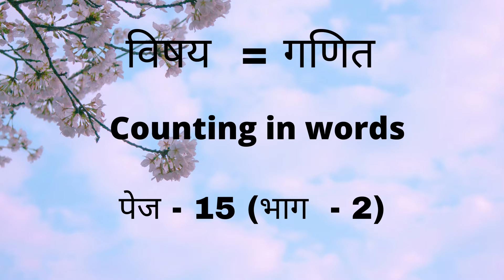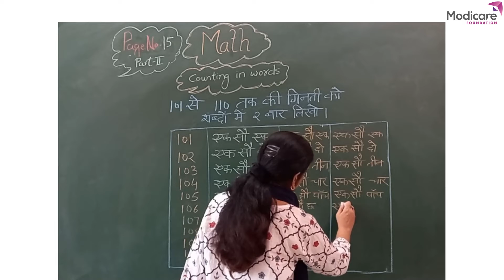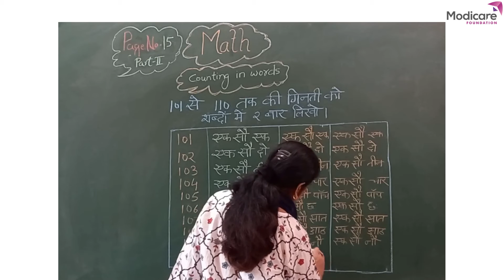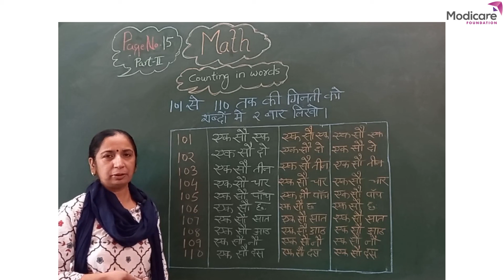Counting in Words 101 to 110 | शब्दों में संख्या 101 से 110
After watching this video children will be able to read, write and learn the given counting.